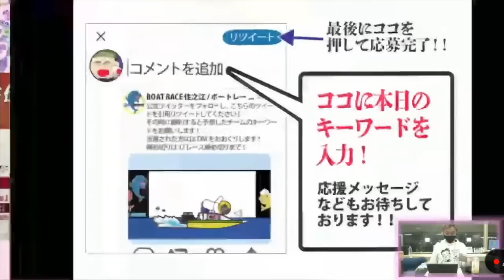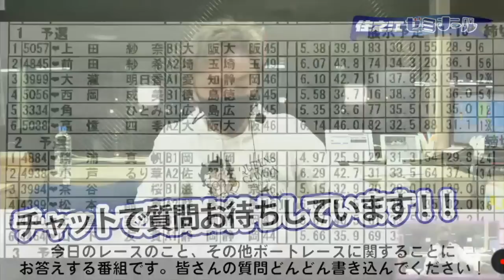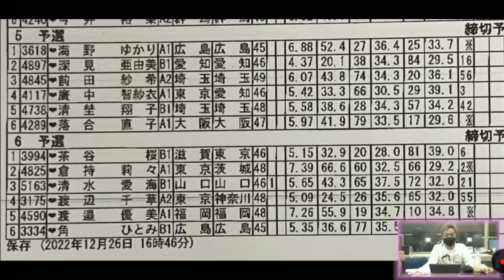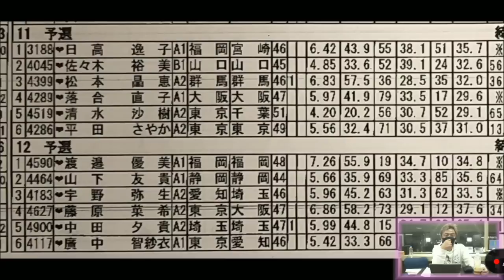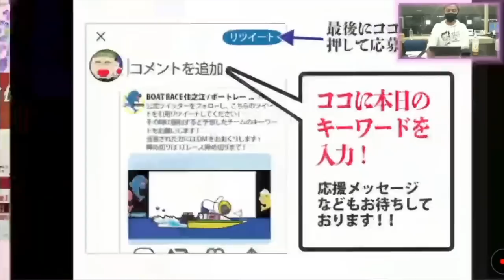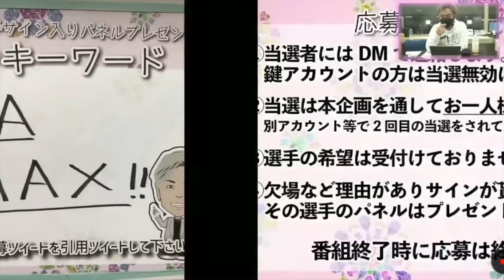住之江ゼミナール【Queens climax初日】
元ボートレーサー野添貴裕がボートレースの質問にお答えします！
当日のレース解説や明日の展望、チャット欄の質問コメントにお答えします！